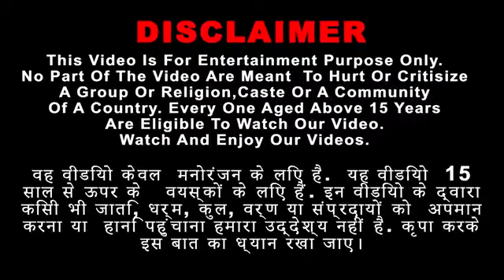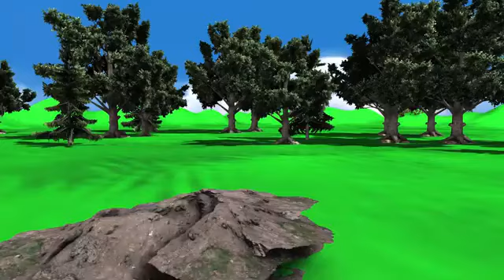भूमिगत विशाल सुपर रोबोट Super Robot Hindi Kahaniya Comedy Video हिंदी कहानियां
Welcome to [Channel Name]: Fun Adventures for Kids! Get ready for a world of laughter, excitement, and imagination. Our channel is dedicated to providing safe and enjoyable entertainment for children, offering a variety of colorful and engaging cartoons.

Join our lovable characters as they embark on unforgettable adventures, solve puzzles, learn valuable life lessons, and explore fascinating worlds. Each episode is carefully crafted to entertain and educate, promoting positive values such as friendship, kindness, and teamwork.

We prioritize the safety and well-being of our young viewers. Our content is age-appropriate, free from violence, and designed to stimulate creativity and imagination. We aim to create a fun and wholesome viewing experience that parents can feel confident about.

While we make every effort to ensure the content is suitable for children, we encourage parents to be actively involved in their child's media consumption. Please note that parental guidance is still advised, as individual sensitivities and preferences may vary.

At HasSi MasTi Hindi Kahaniya: Fun Adventures for Kids, we are committed to providing a positive and enriching environment for young minds. We value your feedback, suggestions, and participation in our vibrant community.

So, gather your little ones, sit back, and let the fun-filled adventures begin at HasSi MasTi Hindi Kahaniya: Fun Adventures for Kids! Together, we'll create cherished memories and inspire the imaginations of the next generation.

hindi kahani | stories in hindi | hindi stories | comedy video | story in hindi | kahani |